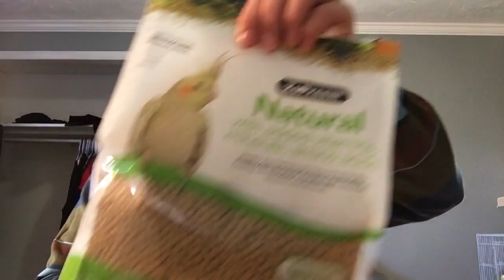(HOW TO) Convert your pet bird to pellets, And More!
How to convert your bird to pellets, and get your bird to eat fruits and veggies. Whats up guys I hope you guys enjoyed this video and I hope It helped you, and if it did don't forget to (LIKE),(COMMENT),(SHARE),(AND SUBSCRIBE FOR MORE GREAT AND INFORMATIVE VIDEOS.)

Colored kind

Natural colored kind

Colored kind

Natural colored kind

Colored kind

Natural colored kind